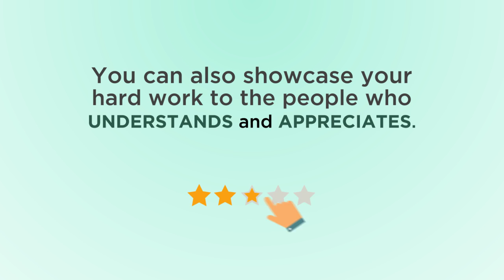CRITIKK INFOGRAPHIC VIDEO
Infographic Video for Critikk.  A platform for the architecture community that exchange reliable ideas from each other.

Graphics:  Elaine Mercado
Animation: Jan Mike Dorol